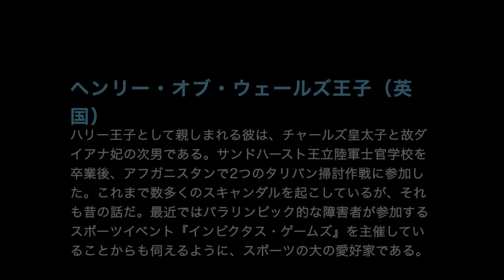世界に実在するイケメン過ぎる王子様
シェイク・ハムダン・ビン・モハメド・ビン・ラーシド・アル・マクトゥーム （ドバイ）

ファザーの愛称で知られるドバイの王子は、ドバイ首長国の首長兼副大統領の第二王子だ。

ピエール・カシラギ（モナコ）

かの大女優グレース・ケリーの孫でもある彼は、モナコの第四公位継承者だ。イタリアのボッコーニ大学で経済学の学位を取得し、サックス演奏を趣味としている。

ヴェルムランド公カール・フィリップ（スウェーデン）

スウェーデンのカール・フィリップ王子は、現国王カール16世グスタフと王妃シルヴィアの第二子として生まれた。王位継承権は3番目であり、スウェーデン海軍において中尉の地位にある。

ロレンツォ・ボルゲーゼ王子（イタリア・ローマ）

教皇パウルス5世や枢機卿シピオーネ・ボルゲーゼを輩出した名門ボルゲーゼ家に生を受けた彼は、コスメ業界の事業家として名を馳せている。また一族が所有する別の企業GTパートナーズでも辣腕を振るっている。

ハジ・アブドゥル・アジム王子

ブルネイのスルタン、ハサナル・ボルキア国王の第二王子である。第三王位継承権を有するアジム王子は、マイケル・ジャクソンやダイアナ・ロス、スカーレット・ヨハンソンなど豪華なゲストをパーティに呼ぶことで有名だ。オックスフォード・ブルックス大学を卒業後、英サンドハースト王立陸軍士官学校で9ヶ月間の訓練を受ける予定だったが、1週間しか保たなかったというエピソードがある。

フセイン・ビン・アブドゥッラー皇太子（ヨルダン）

ヨルダン王国の長男として、国王アブドゥッラー2世とラーニア女王の許に生まれた。若干20歳であり、現在はアメリカのジョージタウン大学で政治学を専攻している。その若さで既にヨルダン軍の中尉であり、父王の傍らで政治、軍事の舞台に参加している。余暇は、読書やサッカーを楽しむほか、高級バイクにも目がない。

フレデリク・アンドレ・ヘンリク・クリスチャン（デンマーク）

マルグレーテ2世の長男であるデンマーク王太子は、デンマークの王位継承者である。ハーバード大学で政治学を専攻した後、デンマークのオーフス大学に在籍し理学修士を獲得した。またデンマーク軍にも数年間所属した。2004年にオーストラリア出身のマーケティングコンサルタント、メアリー・ドナルドソンと結婚し、4人の子をもうけている。気候変動や持続可能な開発問題に強い感心を示す。

ヘンリー・オブ・ウェールズ王子（英国）

ハリー王子として親しまれる彼は、チャールズ皇太子と故ダイアナ妃の次男である。サンドハースト王立陸軍士官学校を卒業後、アフガニスタンで2つのタリバン掃討作戦に参加した。これまで数多くのスキャンダルを起こしているが、それも昔の話だ。最近ではパラリンピック的な障害者が参加するスポーツイベント『インビクタス・ゲームズ』を主催していることからも伺えるように、スポーツの大の愛好家である。

ケンブリッジ公ウィリアム（英国）

ケンブリッジ公ウィリアムはハリー王子の兄で、チャールズ皇太子に次いで2番目の王位継承権を持つ。スコットランドのセント・アンドルーズ大学を卒業した後、サンドハースト王立陸軍士官学校に入学した。その後、近衛騎兵連隊ブルーズ・アンド・ロイヤルズに配属されている。また空軍でもヘリ操縦士としての訓練を受けている。2011年にキャサリン・ミドルトンと結婚した。

via:billionairesaustralia・原文翻訳：hiroching
karapaia
lineニュース